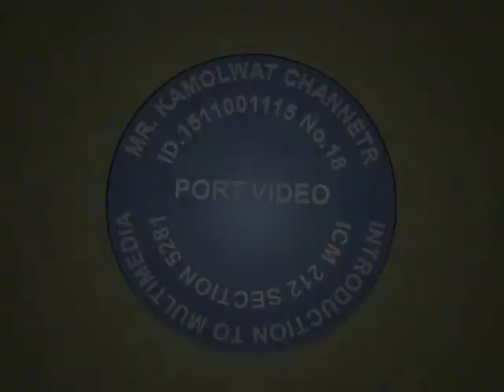Introduction to Multimedia Portvideo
My Work with Maxon Cinema 4D Combine with Adobe After effects
"Portvideo"
I've Just a month to get used to this program
and have to do this video,
so I only can do just Shape outline, rotate and movement
with light and camera
And use little Effect with Adobe after effects
so it not much of effects or tactics.

MR.KAMOLWAT CHANNETR
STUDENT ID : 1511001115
Course : ICM212, SECTION : 5281